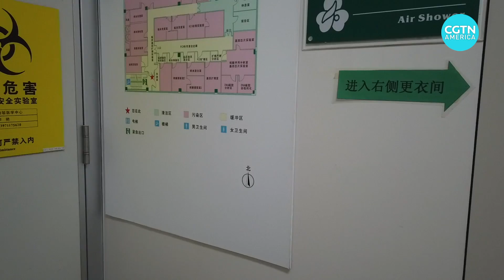See inside a Chinese hospital that screens for coronavirus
We take you into a level-two protection bio-lab in Hubei General Hospital in Wuhan to see how samples are tested for coronavirus.